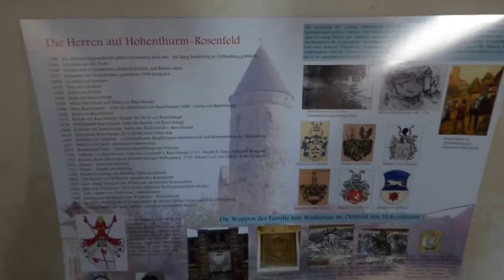Burg Hohenthurm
Das Schloss Hohenthurm im Saalekreis in Sachsen-Anhalt ist eine Schlossanlage auf dem Gelände der Burg in Hohenthurm. Von der Burg sind der Bergfried und die Kirche erhalten. Die Burg Hohenthurm gehörte ursprünglich zur Mark Landsberg. Ihr erster Vertreter war ein 1244 erwähnter Arnoldus de alta turri.
Aufnahmedatum: Montag, ‎30. ‎Oktober ‎2017, ‏‎16:05:58